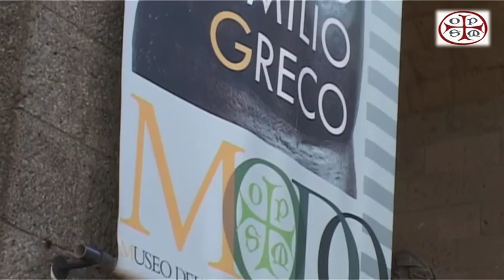IL DUOMO E L'OPERA DEL DUOMO AGLI INIZI DEL DUEMILA - INTERVISTA AL PRESIDENTE DELL'O.D.O.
A cura della Direzione Canali Tematici di ITALIAINRETE  NETWORK (editore Associazione ItaliaInRete) - Direttore Antonello Romano - Art Director e filmaker Camilla Ballarin - Executive Producer  Maria Lavinia Sperotti